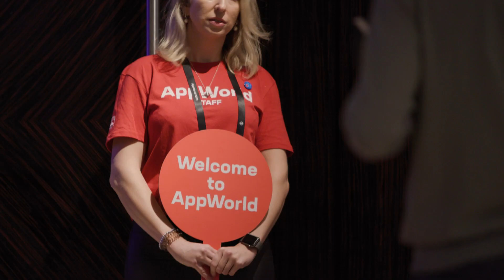AppWorld 2024: London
The second leg of the EMEA AppWorld2024 roadshow took place in London, and it was one to remember.

Thank you to all our customers and partners that helped make it such a special occasion. We look forward to harnessing all that positive energy and collaborative spirit going forward.